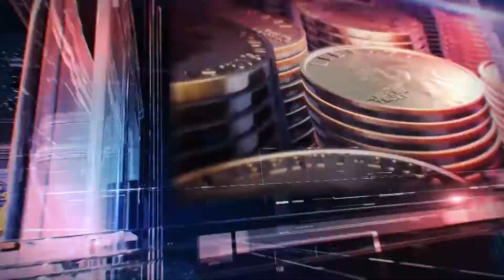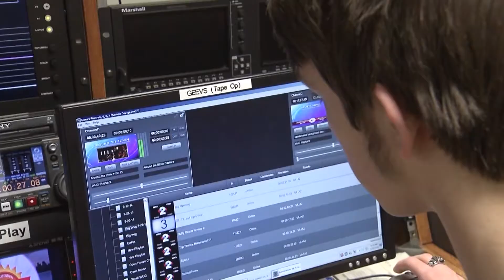Inspiring Leaders - April 2018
Ave Maria’s vision is to be the Mid-South’s premier, Catholic long-term care community providing the highest quality of inpatient and outpatient programs, in a faith-based environment, that are enriching, offer different levels of care, allow seniors to age in place, and encourage seniors to live life to the fullest. Join Host, Donna Chandler Newman, as she speaks with the organization.